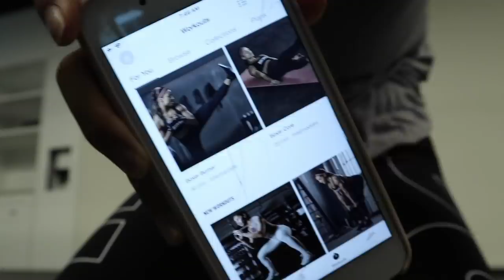Seoul Vlog: Unistella nail update (redid my nails), cutting my hair, & where I get my rings!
Devaha Studio Instagram: @devaha_sinsa

Workout:
Nike Training App

Seoul Hotel:
GLAD HOTEL Coex Gangnam

Satin hair salon in Coex mall

PRETTYLITTLETHING  CARDIGAN (size S)

S N A P C H A T - janetteokk

F A V O R I T E   R I N G S